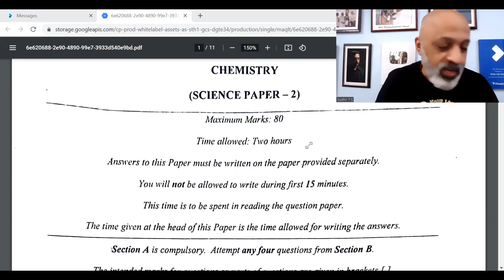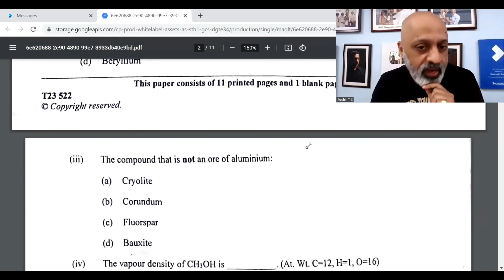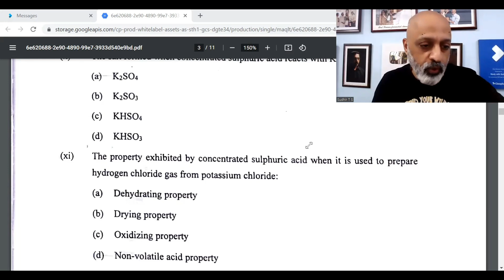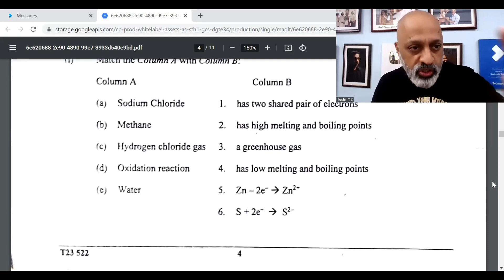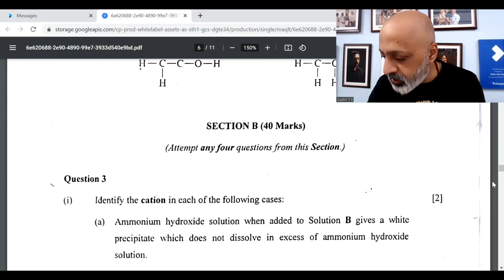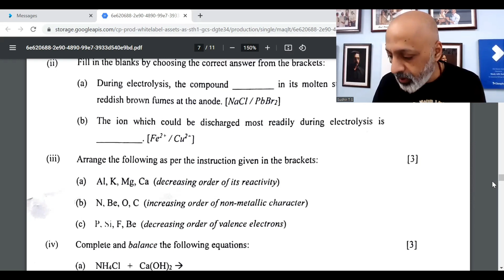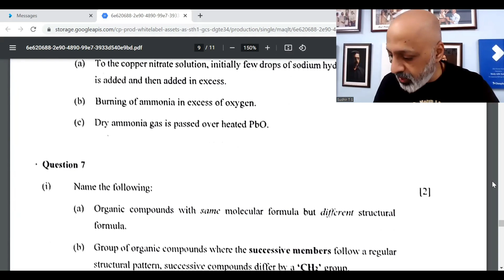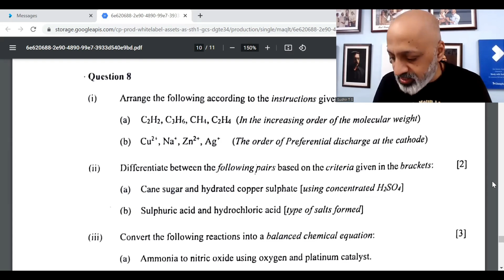Answer Key to Chemistry Paper | ICSE Class 10 Board Exams 2023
Test yourself ahead of the 2026 Board Exams for ICSE 10 in Physics, Chemistry, Biology, History-Civics, Geography, English Literature, English Grammar-Comprehension and Physical Education with High Quality SWS Success Test papers and MCQ Bank. Visit studywithsudhir.com website.

In this video, we provide the answer key to the Chemistry paper of the 2023 Board Exams of ICSE. Answer key provided by Vijay Kumar Sir from Chennai.